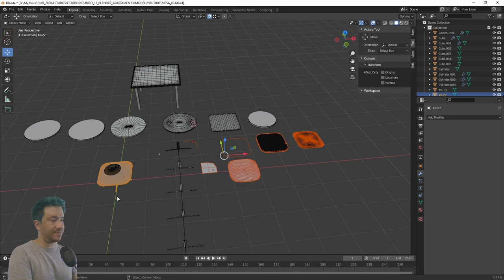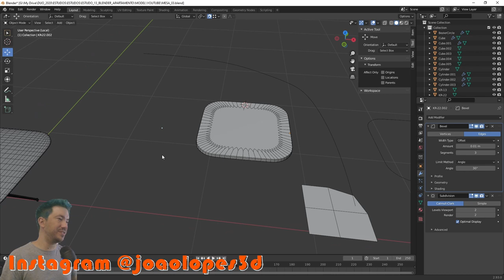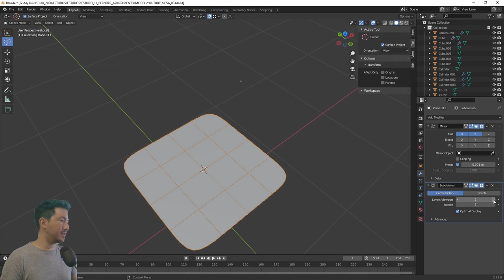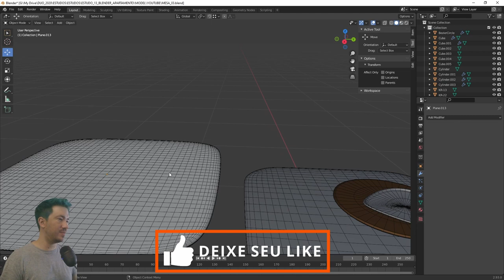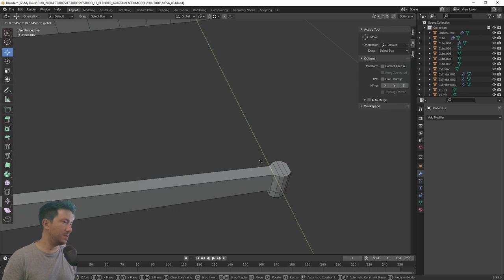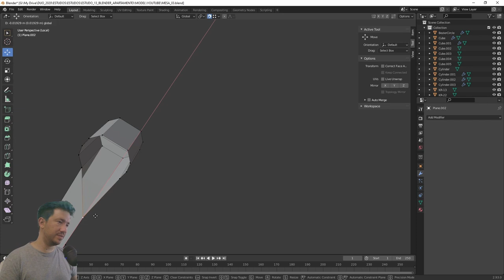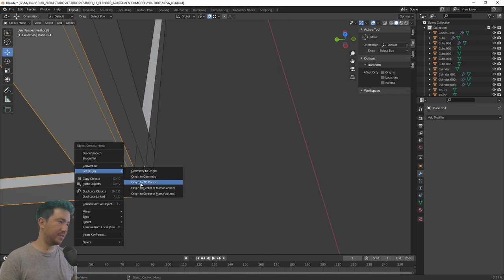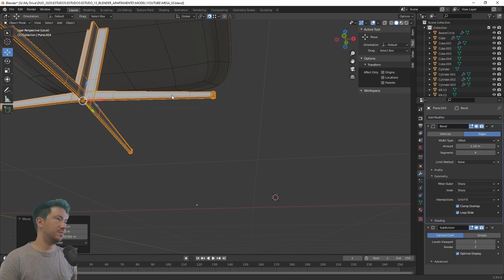BLENDER TUTORIAL BÁSICO: Modelagem de mesa com modificadores I PARTE 02 I Blender tutorial 01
Nesse video de Blender Tutorial vamos a modelagem de uma mesa mais avançada utilizando modificadores e uma forma de modelar mais complexa e que pode melhorar sua modelagem e deixa-la mais profissional.

❐ PARCEIROS - CURSOS E ADDONS ❐

❐ MINHAS REDES E CONTATOS ❏

❐ DUO INTERACTIVE ❏

❐ PORTÁTIL/NOTEBOOK QUE INDICO ❐

❐ DESKTOP QUE INDICO ❐